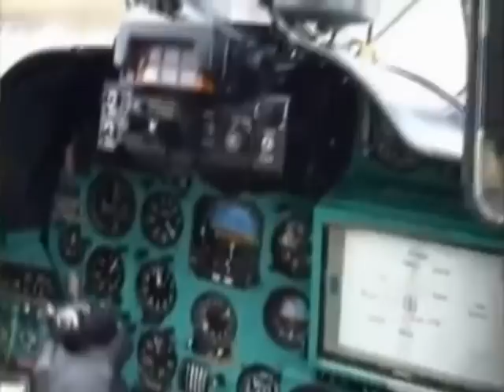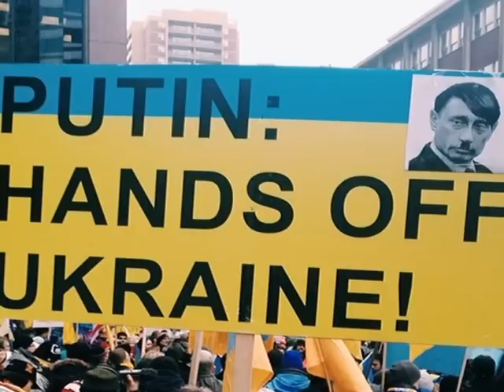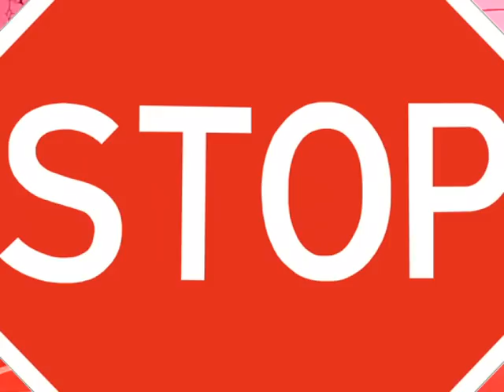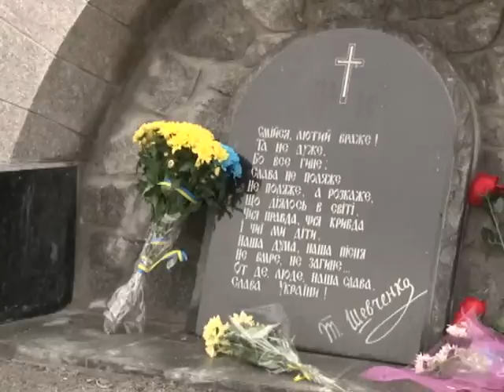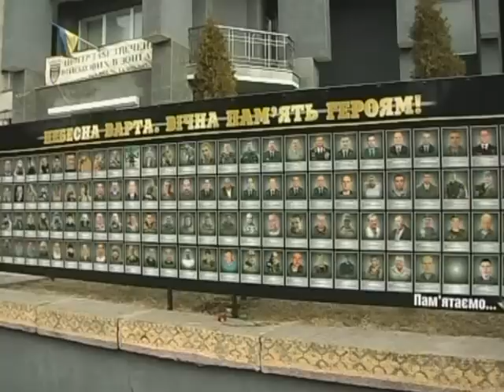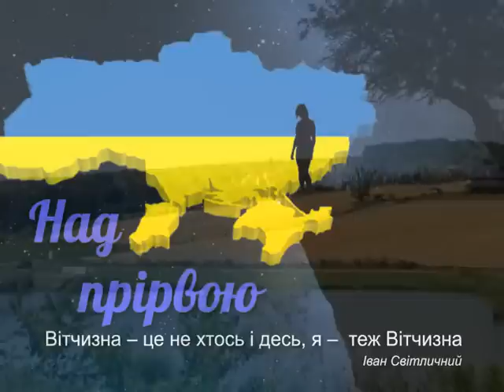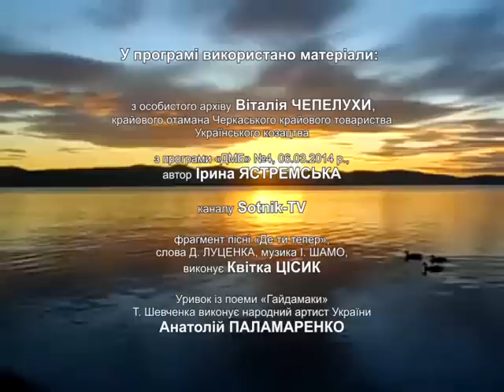Люди і долі 30 07